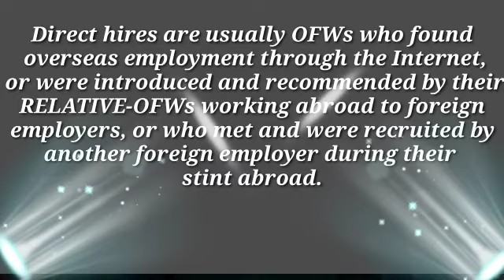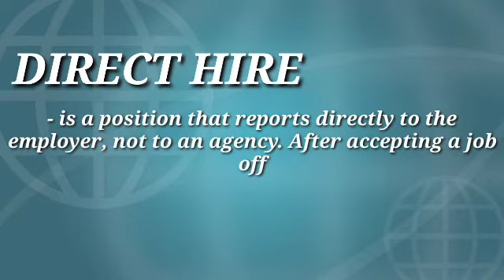TOP 10 RECOMMENDED AGENCY IN PHILIPPINES FOR OFW's | 2022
*International Staffing Organization, Inc.
*EDI STAFFBUILDERS INTERNATIONAL INC .
*PHIL ASSIST LIFE MANPOWER CORPORATION (FORMERLY AL BAYDA INTERNATIONAL MANP